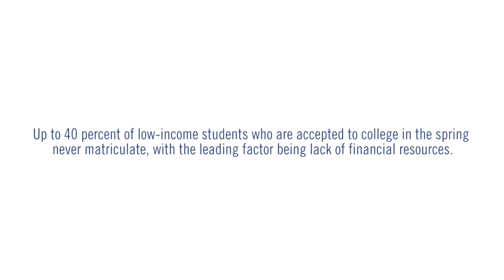Hear the Change, Be the Change: Marlene’s Story- Part 2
Financing is just one obstacle teens face when it comes to pursuing higher education. The access to opportunity that Marlene has been afforded through her connection with United Way is unmatched.